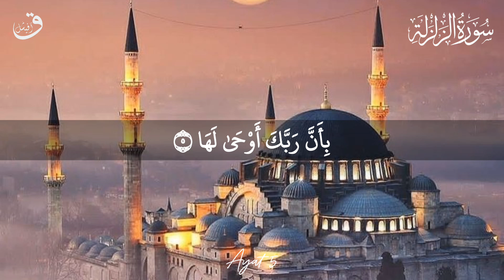99 SURAH AZ ZILZAL(سُورت الزلزال )BEAUTIFUL QURAN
99 SURAH AZ ZILZAL(سُورت الزلزال )BEAUTIFUL QURAN|QAF Official
Note۔۔۔
Alhamdulillah I'm Online Quran Teacher
Note۔۔۔
Older people
Young children
The Holy Quran
Prayers and important issues.

 📱Also Visit: Social Media💻

AbubakarAthar Abubakar Athar